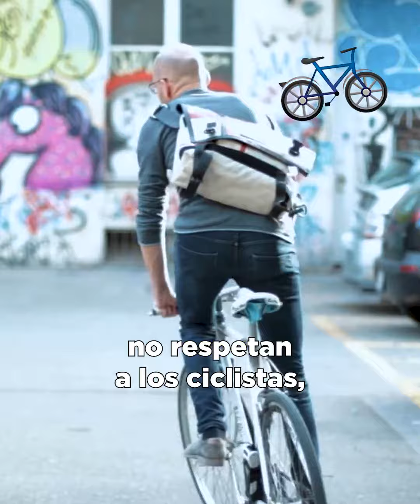con Efrain Alegre nos comprometemos al desarrollo de una política que garantice la movilidad urbana